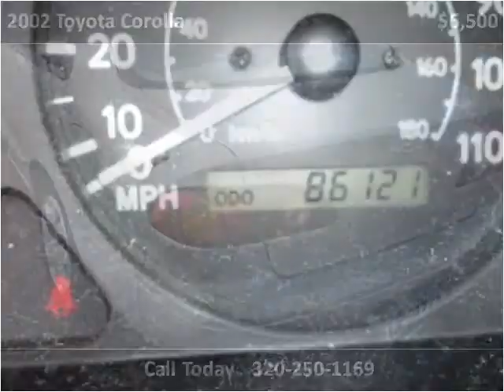2002 Toyota Corolla Used Cars Sturgon Lake MN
This 2002 Toyota Corolla is available from Sturgeon Enterprise.